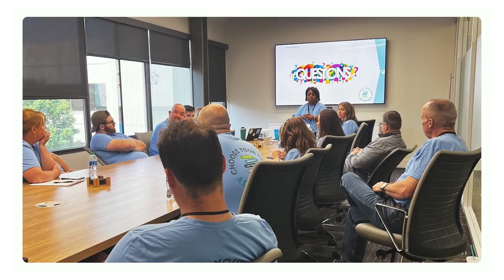Join Our Team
Berkley Industrial Comp, a W. R. Berkley Company, is a mono-line workers compensation insurance provider focused specifically on the high hazard industry. Our team is focused and hardworking. To learn more about us and see current openings